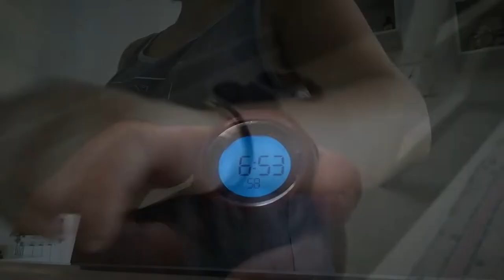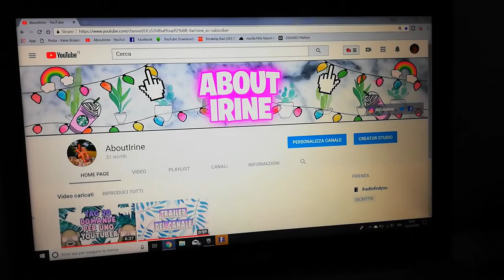UN GIORNO NELLA MIA VITA! | A day in my life | VLOG 12/07/18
● Equipaggiamento! ●